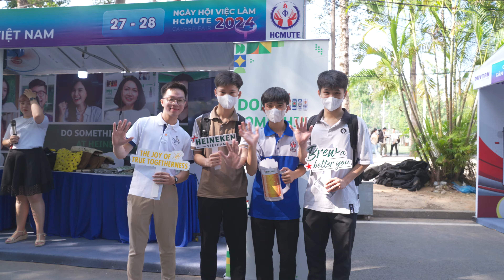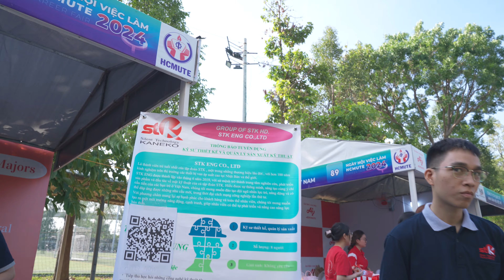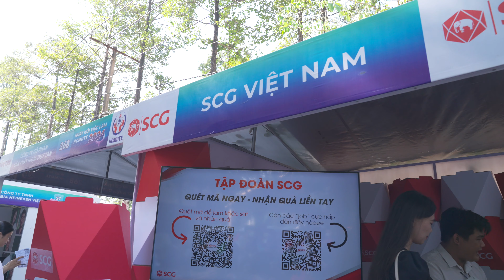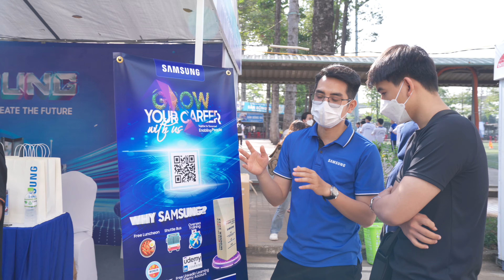NGÀY HỘI GIAO LƯU - TUYỂN DỤNG - VIỆC LÀM 2024 | HCMUTE CAREER FAIR 2024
Trường Đại học Sư phạm Kỹ thuật TP.HCM (HCMUTE) đã tổ chức chương trình “Ngày hội Giao lưu – Tuyển dụng – Việc làm 2024 – HCMUTE Career Fair 2024” với sự tham gia của hơn 16.000 lượt sinh viên, 72 doanh nghiệp, hơn 2.000 hồ sơ ứng tuyển, hơn 750 cơ hội việc làm thực tập tại 92 gian hàng ở nhiều lĩnh vực hoạt động khác nhau như kinh tế, tài chính, kỹ thuật, đào tạo,...